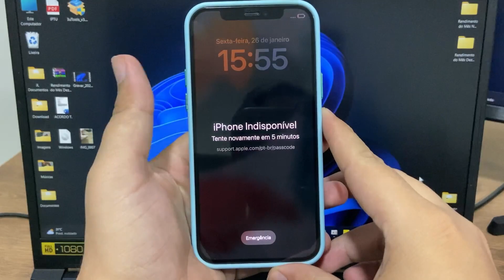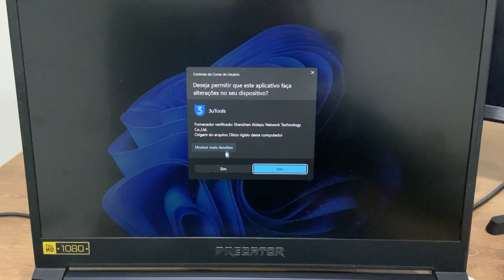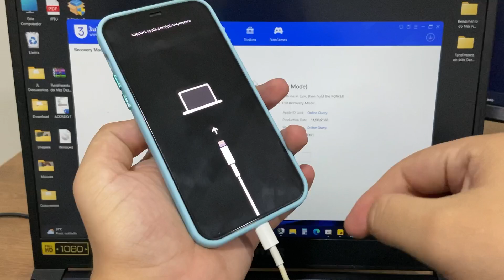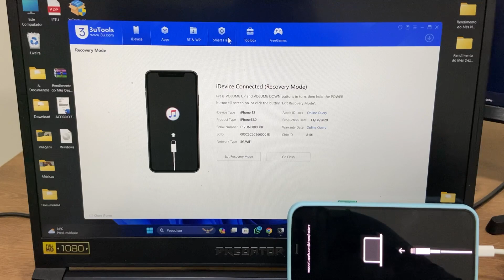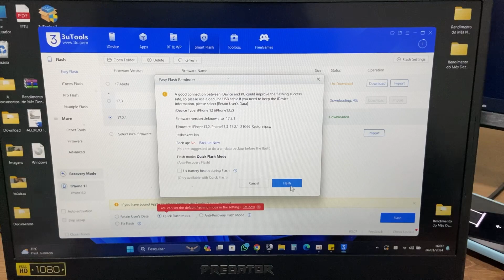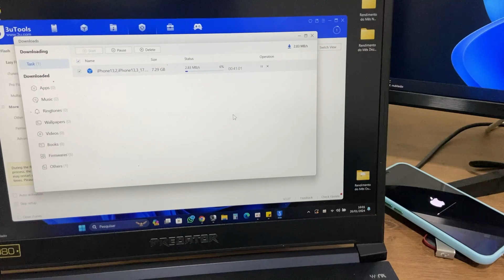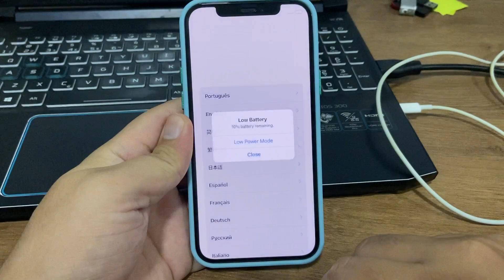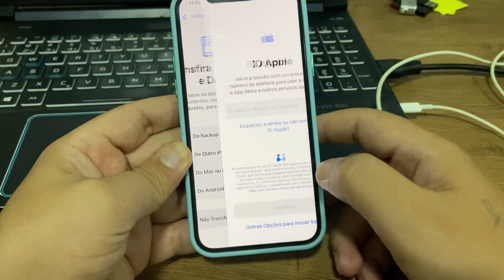Esqueceu a senha do iPhone 12? Como recuperar!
Fala pessoal!! vou mostrar nesse video passo a passo de como recuperar a senha do seu iPhone 12

✩ Redmi Note 9 64G / 128GB
✩ Redmi Note 9S 64G / 128GB
✩ Poco X3

★Contato de parcerias:
✩ Poco X3